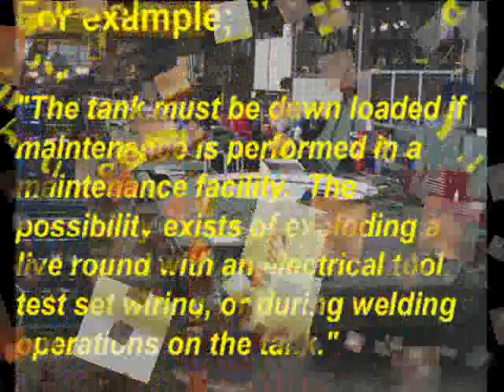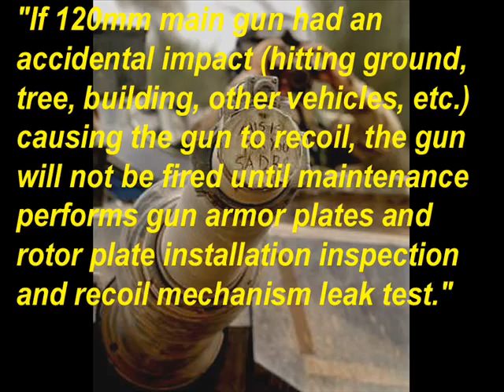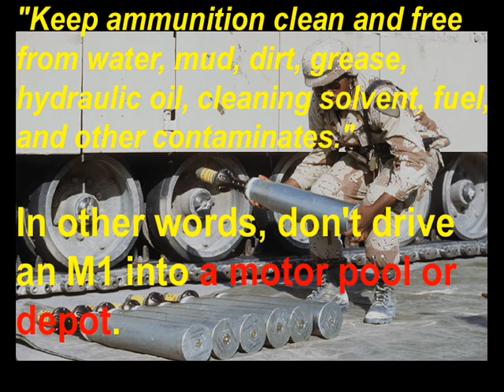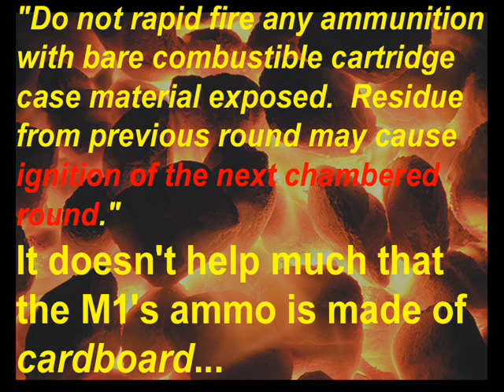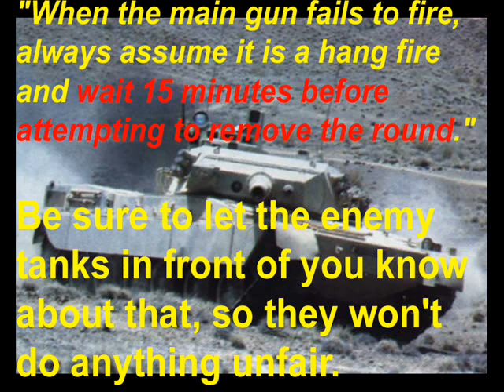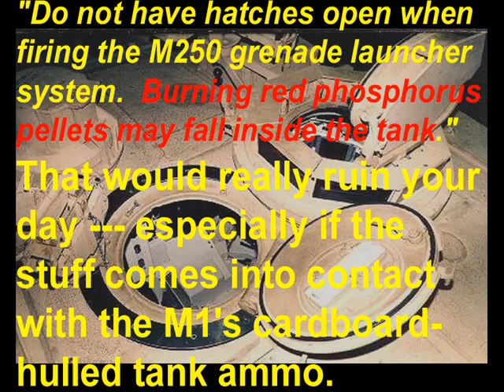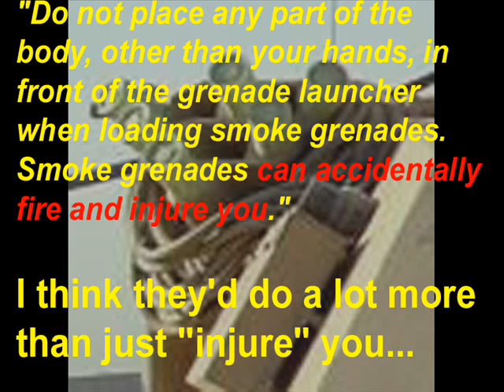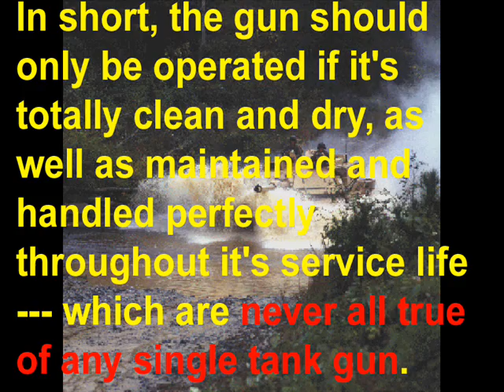The REAL M1 Abrams! Chapter 9: Crew Hazards (Part 4 of 6)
The safety issues addressed in Part 4 can be summed-up in one word.

Boom.